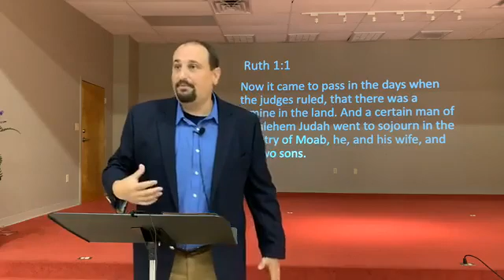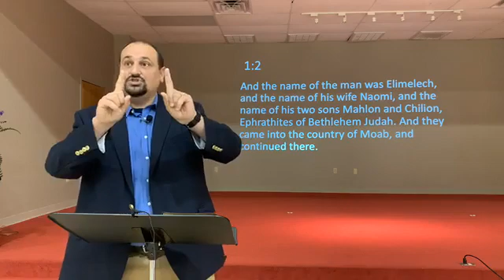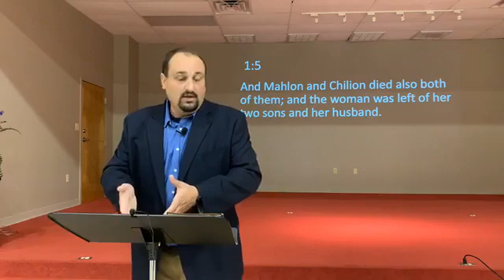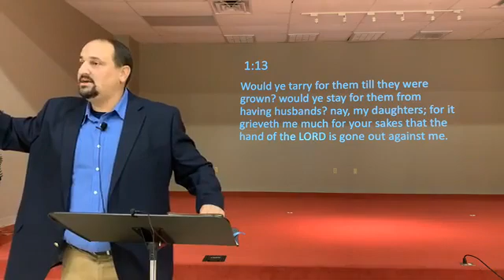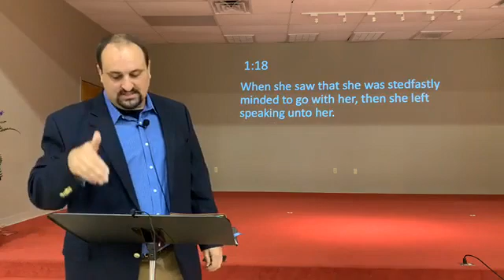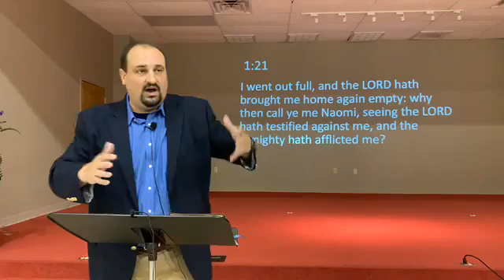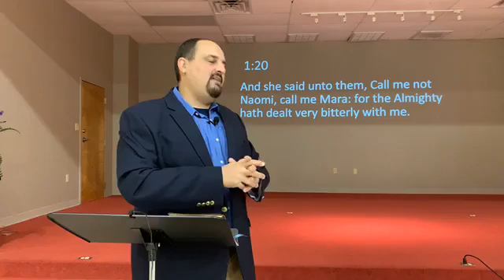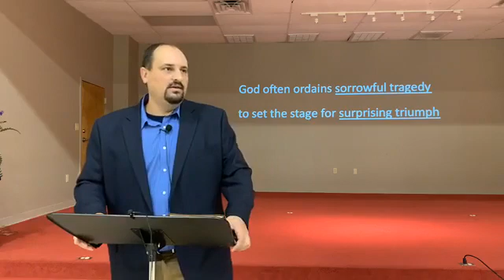Worship Service - August 9